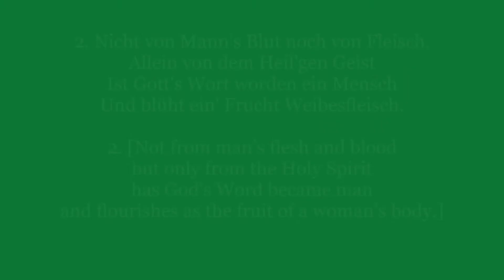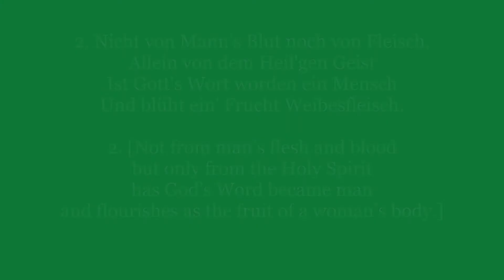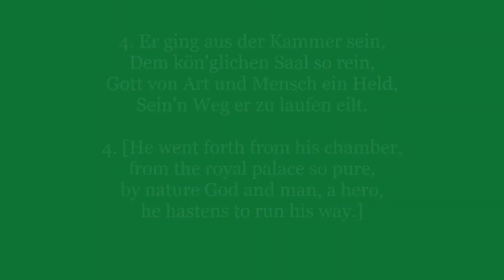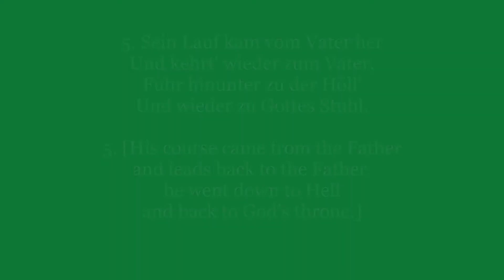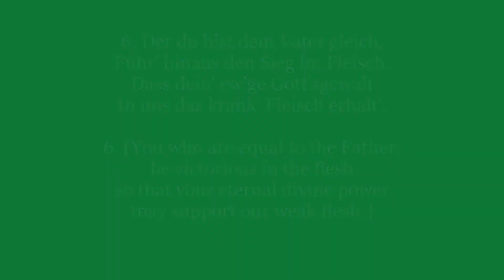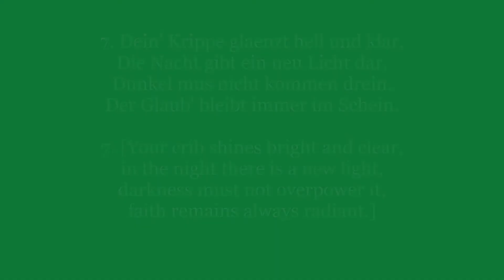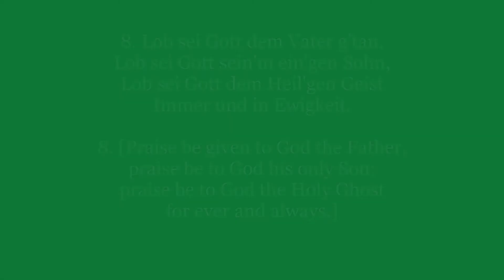Variations on 'Nun Komm der Heiden Heilland' - Anton Heiller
Performed by Charles Burks in February, 2002 at Dwight Chapel on the campus of Yale University. 1971 Rudolf van Beckerath pipe organ; 3 manuals, 54 ranks.

In September 1972, the Viennese composer and organist Anton Heiller (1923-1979) presented a concert on the two organs at the Cathedral in Udine along with Swiss organist Monika Henking. For one of the pieces, Heiller wrote out a set of quasi-improvisations on "Nun Komm der Heiden Heiland " (Come now, Savior of the nations).

Though Heiller had no intentions of publishing the eight variations, Henking believed they were worth providing to the organ-playing public, and she published the work shortly after Heiller's death. Stylistically, the variations are representative of the neo-baroque movement in the early 1940s, and they reflect the music of composers such as Hindemith and Distler.

The eight verses of this Advent chorale by Martin Luther (1524) are given in conjunction with the eight variations by Heiller.  A modern English translation, by Francis Browne (2005), is also provided.